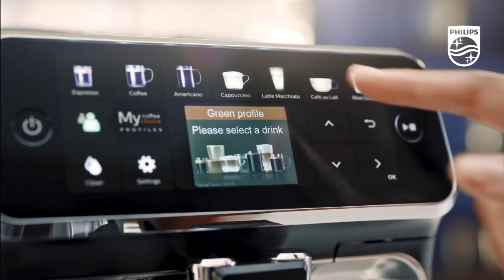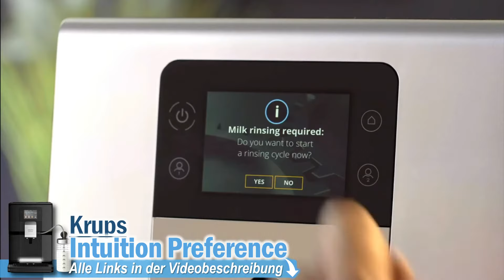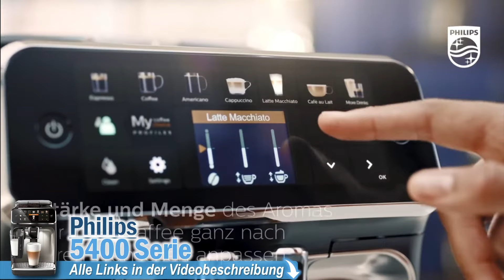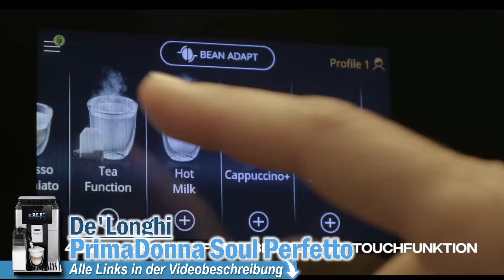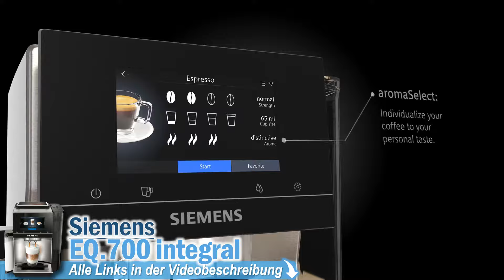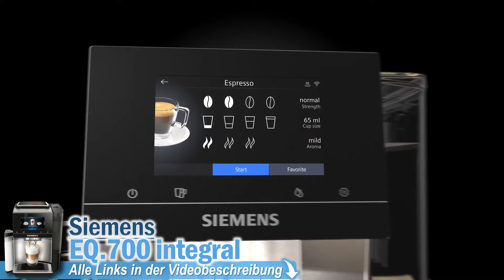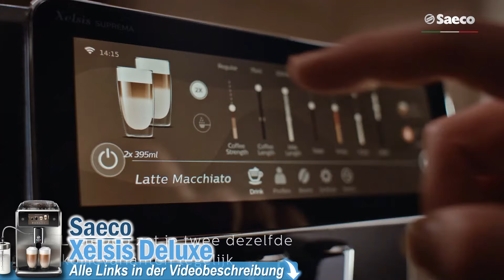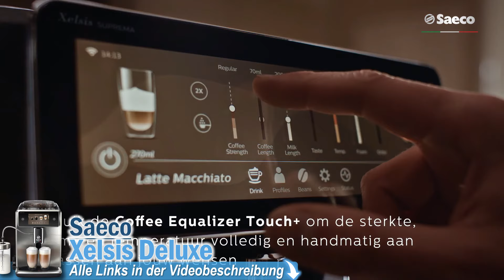Top 5 KAFFEEVOLLAUTOMATEN mit TOUCH DISPLAY | Top 5 Kaffeevollautomaten mit Touchdislay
💥Die 5 besten Kaffeevollautomaten mit Touchdislay 2025💥

0:00 Intro
0:40 Krups Vollautomat
1:40 Philips Vollautomat
3:10 De'Longhi Vollautomat
4:50 Siemens Vollautomat
7:05 Saeco Vollautomat

es geht um die besten Kaffee vollautomaten mit Touchdislay, also um kaffeevollautomaten mit touch bildschirm. Durch diese ist es Möglich cappucino, Latte Machiato und Cafe Crema per Fingerdruck auszuwählen und brühen zu lassen.